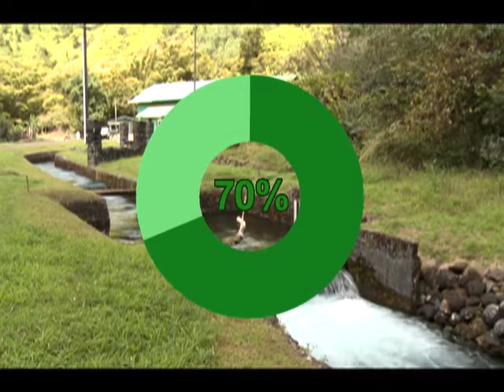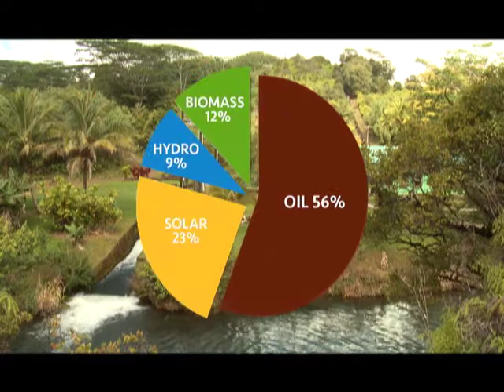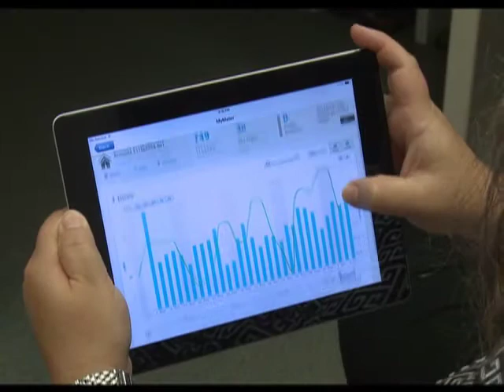KIUC Clean Energy 2017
KIUC is using a mix of hydro, biomass and solar to reach 100 percent renewable by 2045. Take a look at our progress!